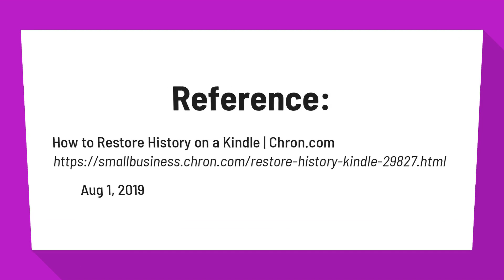Can you redownload Kindle books?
How to Restore History on a Kindle | Chron

Amazon keeps a history of every book downloaded from the Kindle Store and you can restore deleted books at any time. Your Kindle will redownload the book immediately. Press the "Home" button, if you are not already on your Kindle's Home screen.